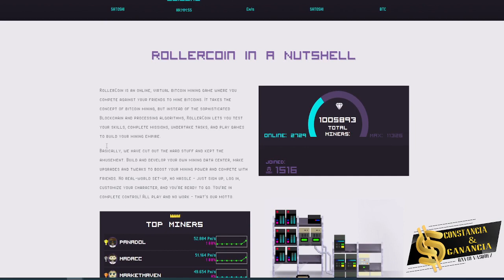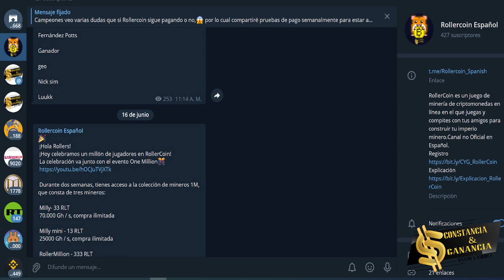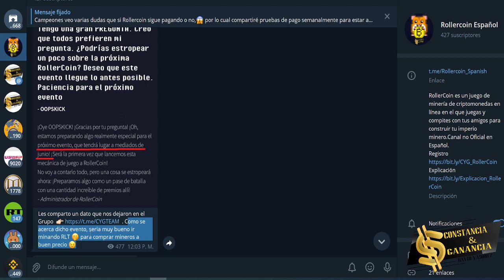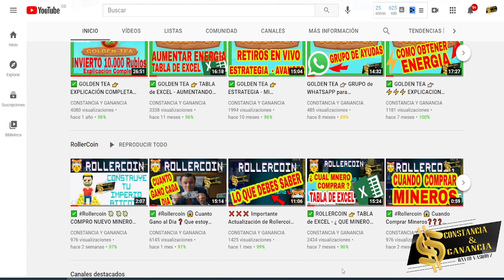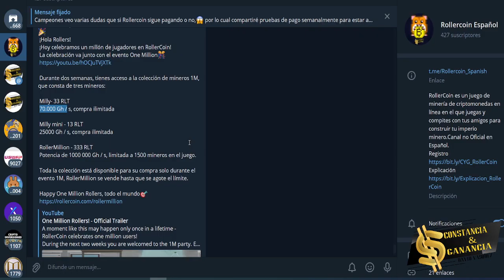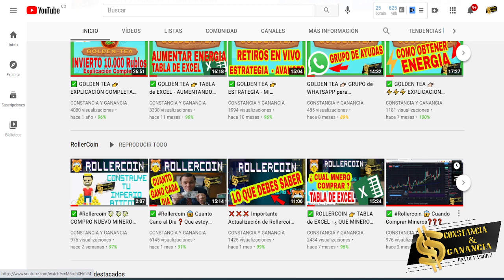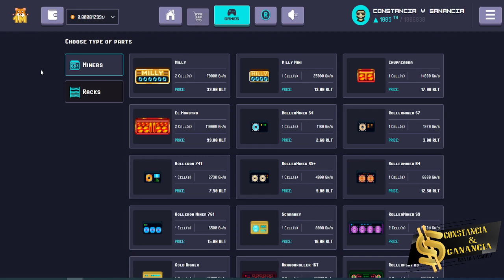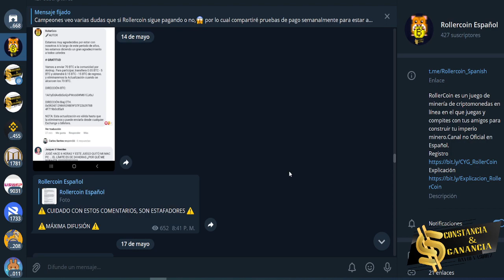✅ Rollercoin 🔥 NUEVOS y PODEROSOS MINEROS 🔥 👉TIEMPO LIMITADO 👈 🏃‍♂️【 APROVECHA AHORA 】🏃‍♂️🏃‍♂️💸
🤝 Exchange ✅

Contacto 📞